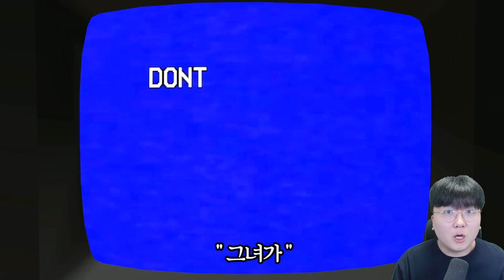새롭게 업데이트된 '아만다의 방'?! 비밀코드 '2023'의 정체는...? [ 아만다 디 어드벤쳐러 ] l 휴지(HueZ)